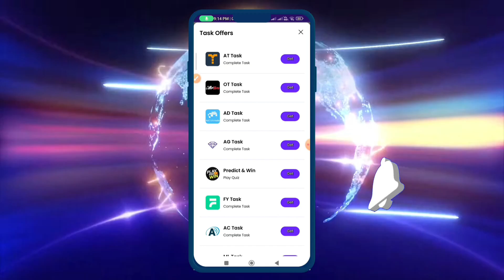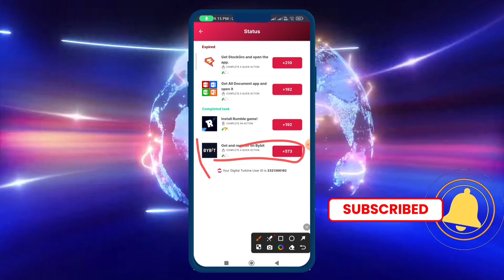Mgamer App Task Complete Trick 2024 | mGamer coin trick | mgamer refer trick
mGamer App Task Complete Trick 2024 | mGamer coin trick

💥Topic Cover :-
mgamer
mgamer task complete live proof
how to complete task in mgamer
mgamer task offers complete
mgamer app ml task complete
mgamer app task completed
mgamer app task complete
mgamer task complete
mgamer app ml task complete trick
mgamer task complete trick 2024
mgamer new task complete trick
mgamer coins kaise kamaye
mrewards app hack trick
mgamer playtime games trick
lucky spin to diamond
mgamer tournament trick
mgamer
mrewards playtime
playtime earning app
m gamer
mrewards hack trick
diamonds max lucky spin ff
ff diamond game
how to get coins in mrewards
mgamer hack trick
mrewards app unlimited trick
mrewards ka baap
mrewards new update
mrewards refer trick
playtime games earning app
spin to ff diamond app
spin to ff diamond
spin to ff diamond app se free fire
lucky spin to ff diamond
spin ff diamond app
spin to ff
how to use spin to ff diamond app
spin to ff diamond app me coin ko diamond
lucky spin free fire diamonds
spin to free fire diamond
spin ff diamond
lucky spin to ff diamond win
free diamond
mgamer script coin adder 2023
mgamer refer script today
mgamer refer script malayalam
mgamer refer trick
mgamer unlimited refer trick
mgamer refer bypass trick
mgamer refer code
mgamer refer and earn
mgamer task complete trick 2023